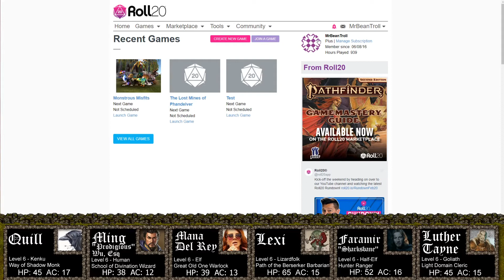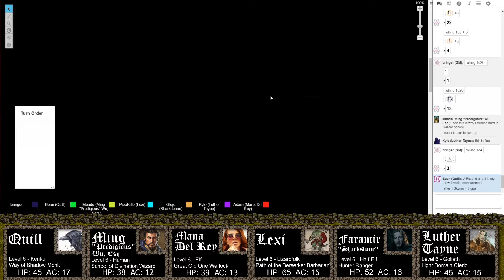D&D - Monstrous Misfits 22: What if.. and hear me out.. I stick it in my mouth and see what happens?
In this week's episode: Wu loses a skeleton, Lexi finds a tooth, and Mana gets a bit closer to her patron.

Alternate Titles:
Adam Driver
Are we really not doing phrasing?
Bramble Scramble
Roll for hushing
Alright, lets go help idiot
Shark Tits